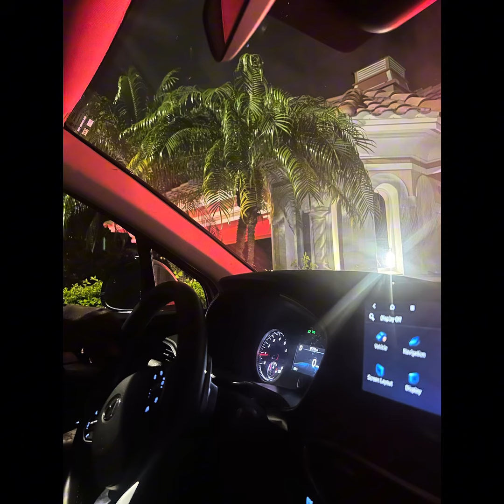Sgns - Vv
This is an actual song yeah.